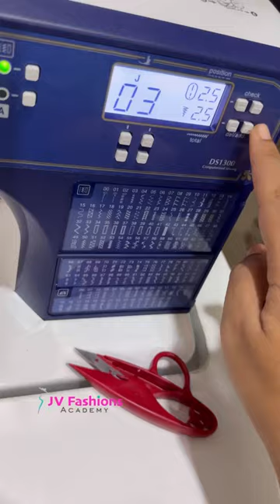How to Use Rolled Hem Foot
Learn Professional Fashion Designing ▶️ JV Fashions Academy through Online(via Recorded Videos) and become Expert🏅👩‍🎓on the Courses chosen.

WhatsApp 👉 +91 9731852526 for complete Course Details/Syllabus/Fee Structure and Procedure/Next Steps.

Key Highlights:
🔹 Professional Pattern Making Methods
🔹 Boutique Style Finishing
🔹 Videos Access From Anywhere/Anytime
🔹 Learn at your convenient timings
🔹 Doubt Clarifications through Chat/Call/Short Videos.